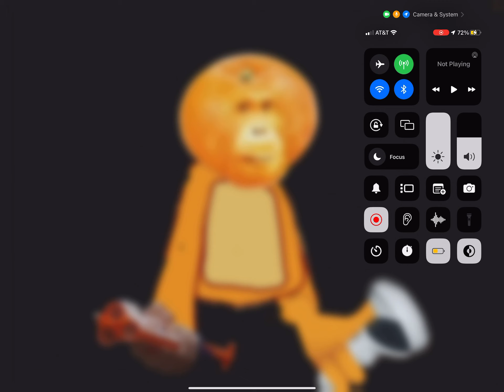Yeah another Vid at the same hour too